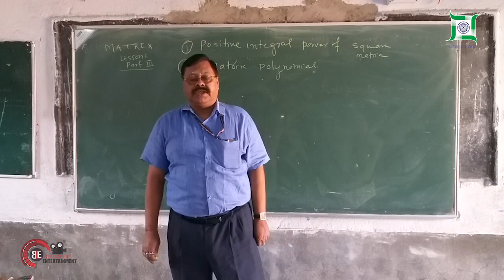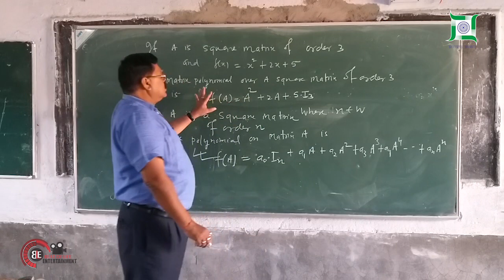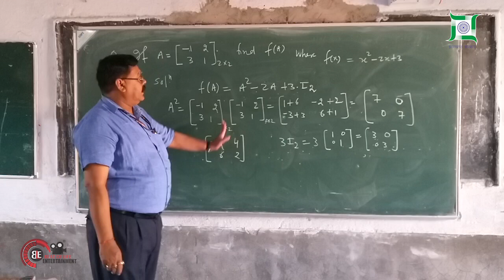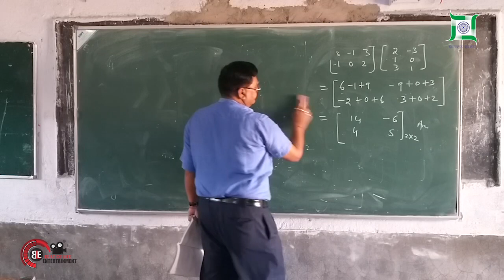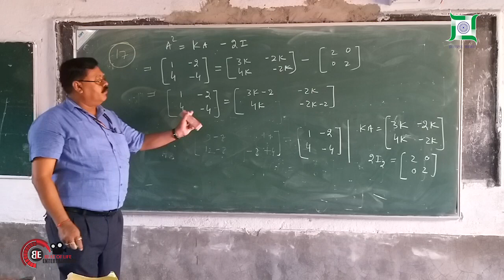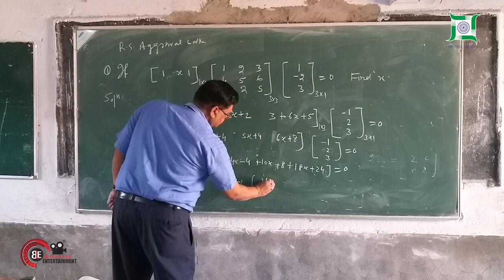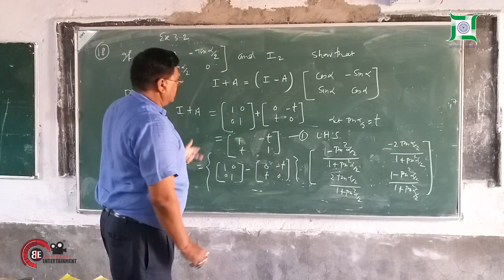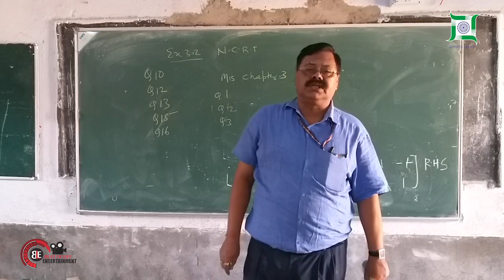Matrix | Addition of Matrix | Chapter 1 | Unit 2 | Part -3 | Mathematics | Class 12th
Mathematics | Class 12th | Online Classes  | Matrix
  Giridih | Jharkhand | Hargobind Tiwari | CCL DAV |

How to Find the Transpose of a Matrix?
Let us now go back to our original matrices A and B. Though they have the same set of elements, are they equal?

The answer is no. That’s because their order is not the same. Now, there is an important observation. There can be many matrices which have exactly the same elements as A has.

Here, the number of rows and columns in A is equal to number of columns and rows in B respectively. Thus the matrix B is known as the Transpose of the matrix A. The transpose of matrix A is represented by A′ or AT. The following statement generalizes transpose of a matrix:

If A = [aij]m×n, then A′ =[aij]n×m.

Thus Transpose of a Matrix is defined as “A Matrix which is formed by turning all the rows of a given matrix into columns and vice-versa.”

Properties of Transpose of a Matrix
To understand the properties of a transpose matrix, we will take two matrices A and B which have equal order. Some of the properties of the transpose of a matrix are given below:

(i) Transpose of the Transpose Matrix
If we take the transpose of the transpose matrix, the matrix obtained is equal to the original matrix. Hence, for a matrix A,

(A′)′ = A

What basically happens, is that any element of A, i.e. aij gets converted to aji if transpose of A is taken. So, taking the transpose again, it gets converted to aij, which was the original matrix A.

(ii) Addition Property of Transpose
The Transpose of an addition of two matrices A and B obtained will be exactly equal to the sum of the transpose of individual matrix A and B.

This means,

(A+B)′ = A′+B′

(iii) Multiplication by Constant
If a matrix is multiplied by a constant and its transpose is taken, then the matrix obtained is equal to the transpose of original matrix multiplied by that constant. That is,

(kA)′ = kA′, where k is a constant

(iv) Multiplication Property of Transpose
The Transpose of the product of two matrices is equal to the product of the transpose of the two matrices in reverse order. That is

(AB)′ = B′A′

What is the Transpose of a Matrix?
The transpose of a matrix can be defined as an operator which can switch the rows and column indices of a matrix i.e. it flips a matrix over its diagonal.

How to Calculate the Transpose of a Matrix?
To calculate the transpose of a matrix, simply interchange the rows and columns of the matrix i.e. write the elements of the rows as columns and write the elements of a column as rows.

What is the Addition Property of Transpose?
The addition property of transpose is that the sum of two transpose matrices will be equal to the sum of the transpose of individual matrices. So,

(A+B)′ = A′+B′
What is the Multiplication Property of Transpose?
The multiplication property of transpose is that the transpose of a product of two matrices will be equal to the product of the transpose of individual matrices in reverse order. So,

(A×B)′ = A′×B′

Mathematics | Class 12th | Online Classes  | Matrix | Giridih | Jharkhand | Hargobind Tiwari | CCL DAV |